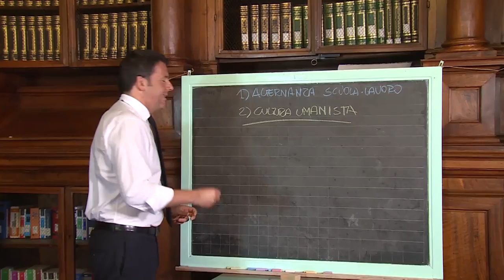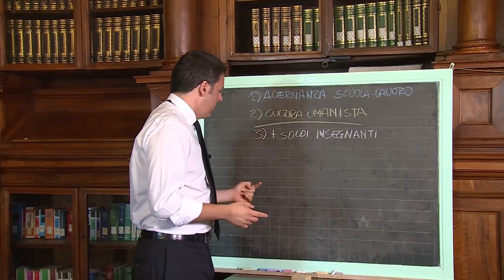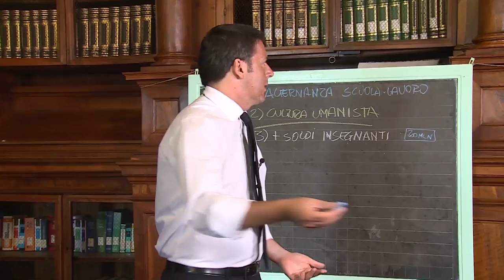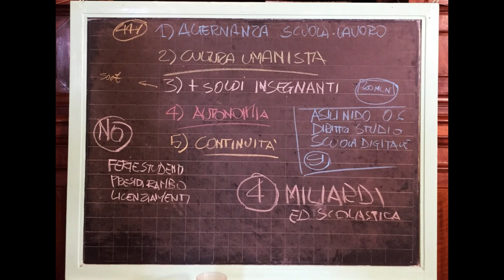4° Più soldi agli insegnanti